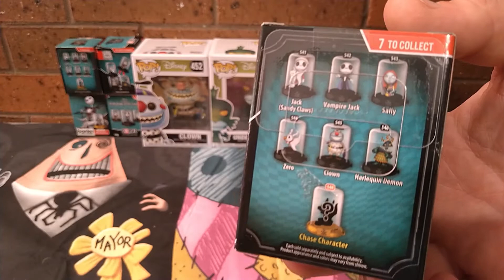The Nightmare Before Christmas DOMEZ with Bonus Content - Halloween & Christmas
That's right. I AM THE PUMPKIN KING!

Jack Skellington, the pumpkin king of Halloween Town, is tired of the same old routine every year. That is until he stumbles upon the door to Christmas Town. Having never heard of the holiday before, Jack excitedly declares that Halloween town will take over Christmas! Ragdoll Sally thinks Jack's plans will all end in disaster, but she cooperates when he asks her to make him a red coat - but can he really fill Santa's shoes?

Everyone who loves Tim Burton's The Nightmare Before Christmas™ will adore these detailed domez™ figures.

There are seven to collect - which one will we find inside?